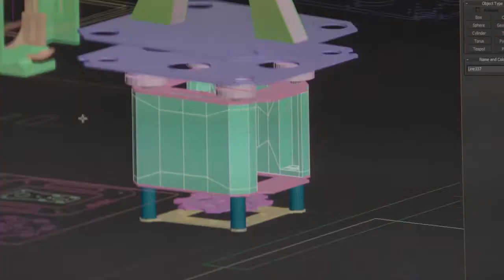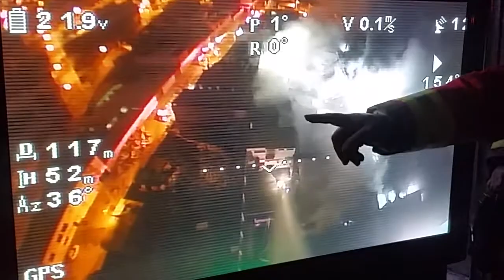RAS Perú Resiliente